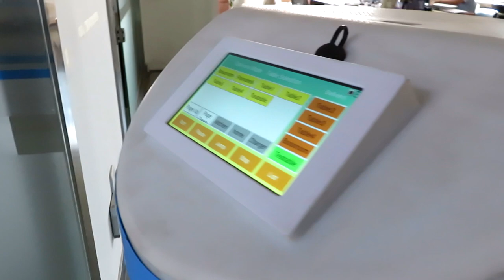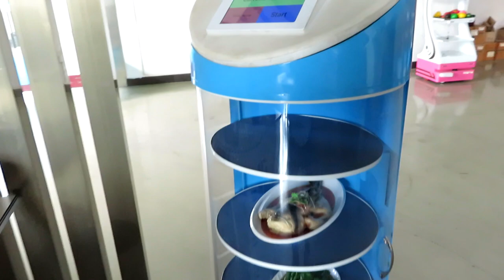Cylinder style robot with revolving glass door for food delivery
Robotic cylinder with revolving glass door food delivery trolley!